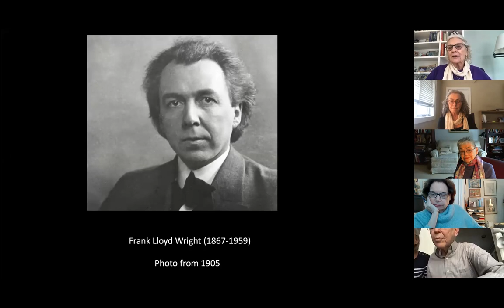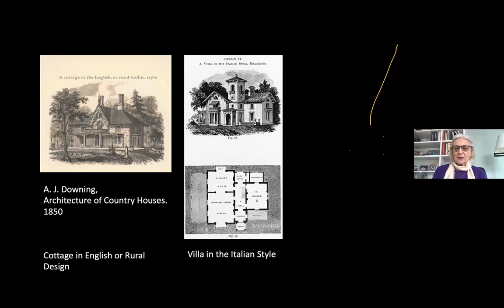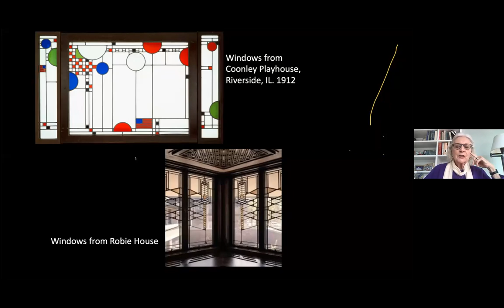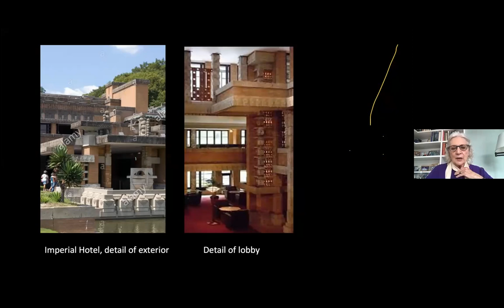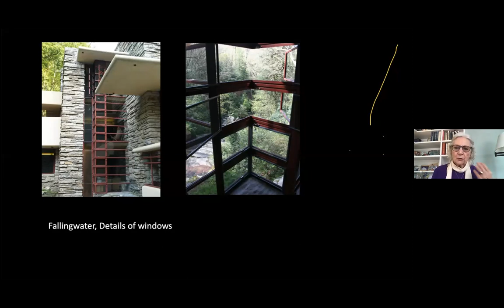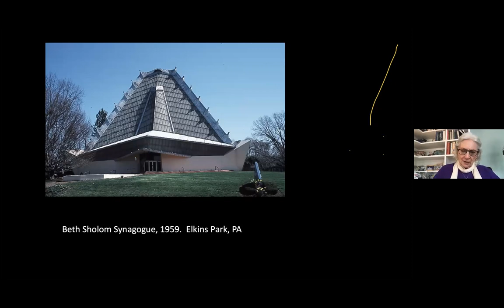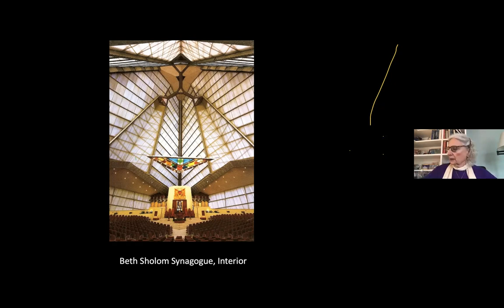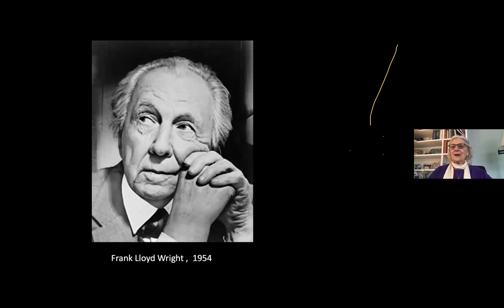Frank Lloyd Wright Lecture with Emily Folpe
This is one of our Tuesday afternoon lecture on Frank Lloyd Wright given by Emily Folpe on February 23, 2021 at the Great Neck Library.